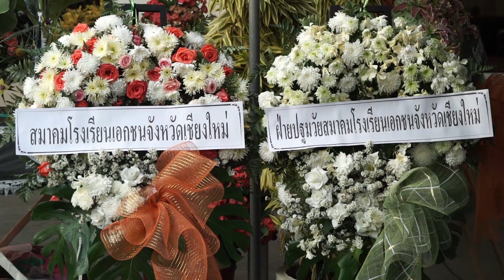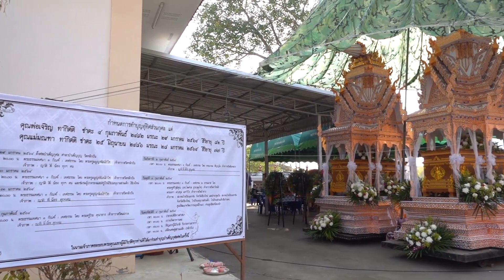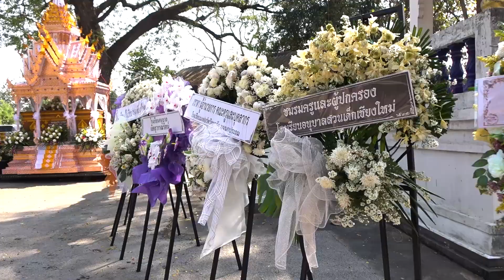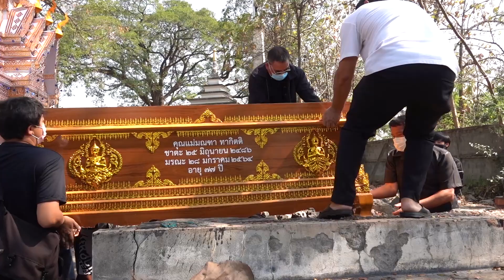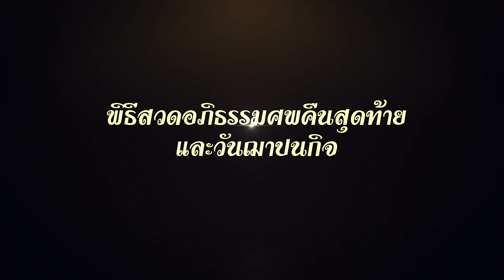พิธีสวดอภิธรรมศพคืนสุดท้าย และวันฌาปนกิจ คุณพ่อเจริญ คุณแม่มณฑา ทากิตติ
พิธีสวดอภิธรรมศพคืนสุดท้าย และวันฌาปนกิจ
คุณพ่อเจริญ คุณแม่มณฑา ทากิตติ
3-4 กุมภาพันธ์ 2564